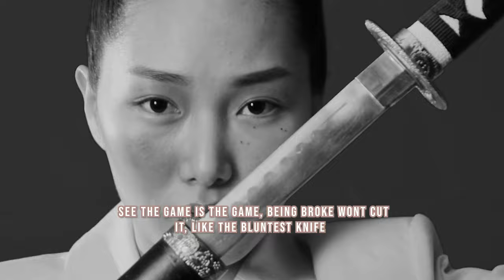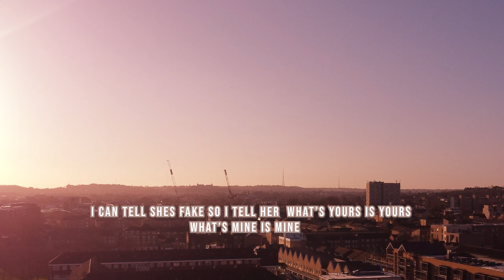FourNine - Wine and Dine (Lyric Video)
Credits:
Video created by: @alarmscreations (Instagram)
Beat produced by: @prodbyjak (Instagram)

40!